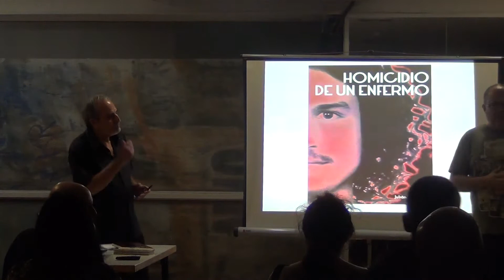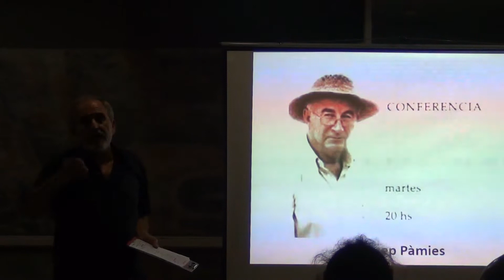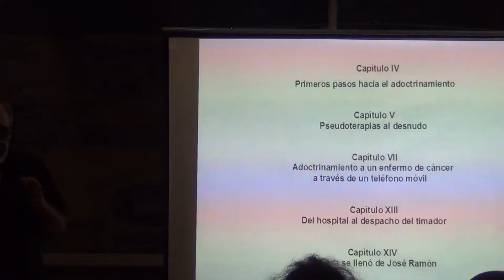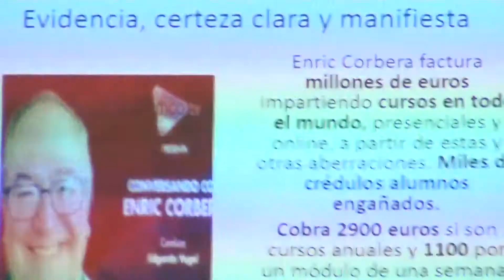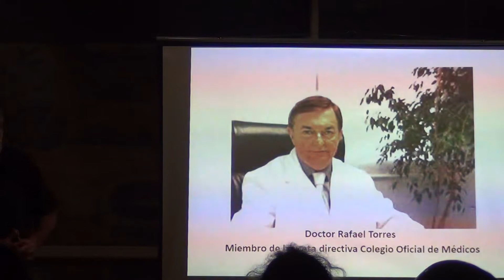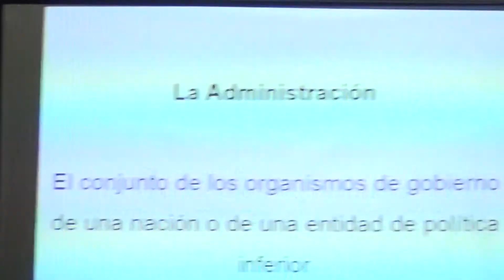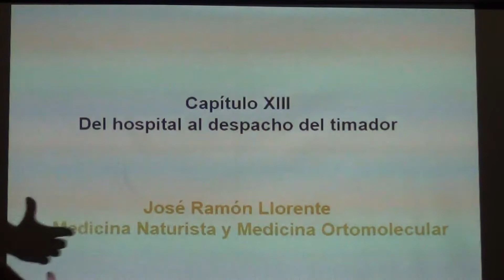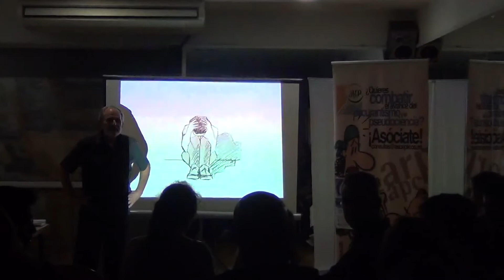Julian Rodríguez, Homicidio de un enfermo 1